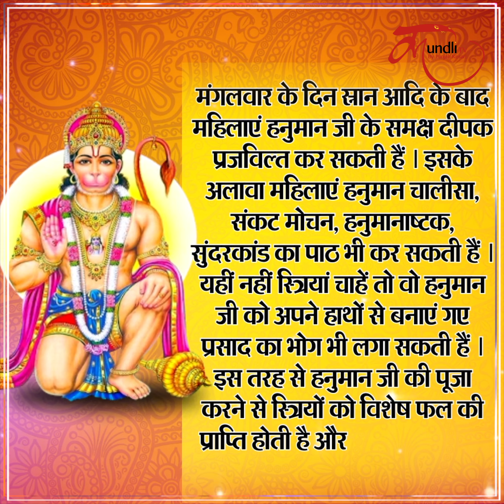Hanuman Puja । क्यों नहीं करनी चाहिए महीलाओं को हनुमान जी की पूजा ?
हिंदू धर्म में हनुमान जी को एक मात्र ऐसे देवता माना जाता है...जिनकी पूजा -अर्चना करने से व्यक्ति को दुख- संताप और भय से मुक्ति मिलती है...लेकिन हनुमान जी पूजा करना और हनुमान चालीसा का पाठ करने को लेकर कई तरह की मान्यताओं का उल्लेख मिलता है